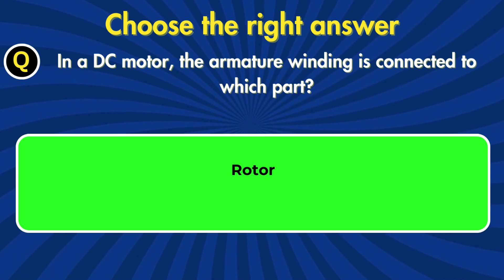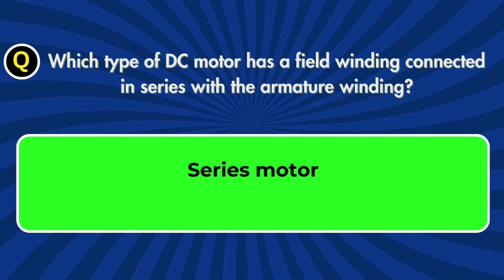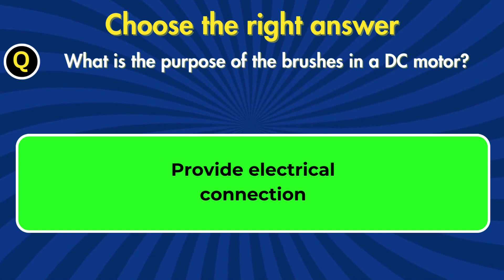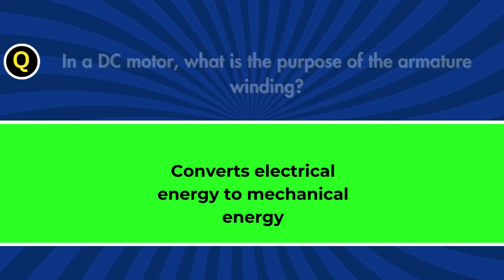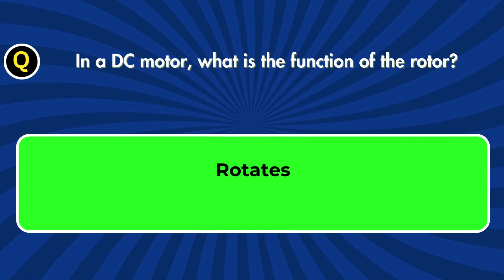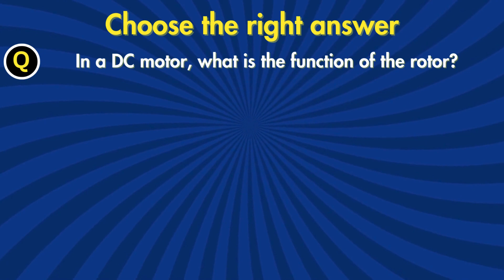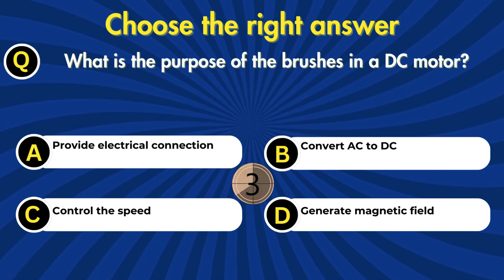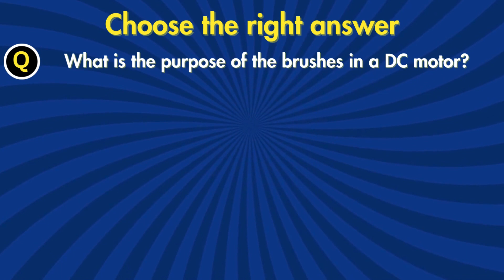MCQ on DC Machines